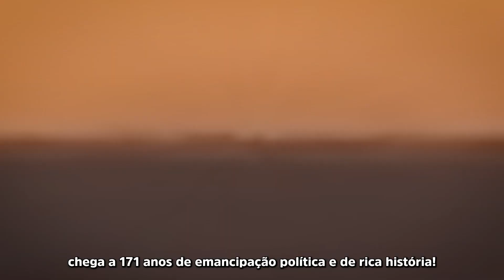Parabéns, Imperatriz! 171 anos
A forma como homenageamos a nossa querida Imperatriz pelos 171 anos de emancipação é com obras, mas não apenas nesta data especial, e sim o ano inteiro. E é assim que vamos continuar.

Um forte abraço a todos os imperatrizenses e contem sempre com o nosso governo!